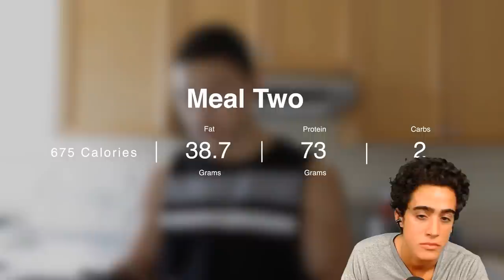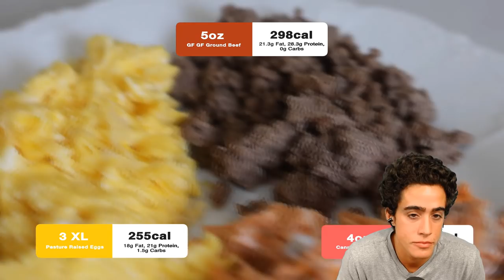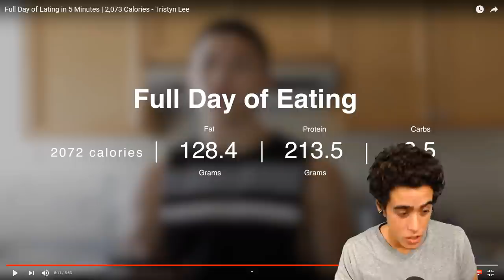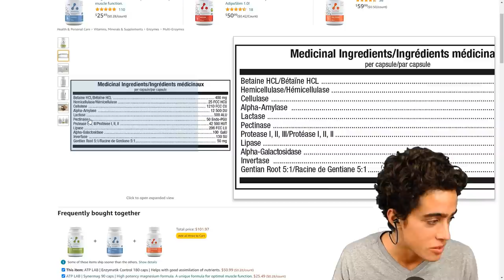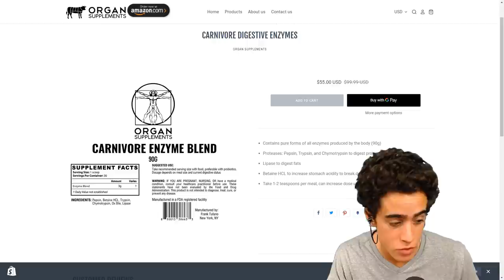Tristyn Lee is still a CORNIVORE MORON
00:00 - WOO WEE
00:39 - Meal One
03:13 - Sounds familiar
04:37 - Meal Two
05:45 - Not the best quality
07:15 - Meal Three
08:02 - Gut Bacteria CRYING FOR HELP
08:44 - Wrong Digestive Enzymes
10:36 - Is he actually on this diet?
11:02 - Thanks for joining